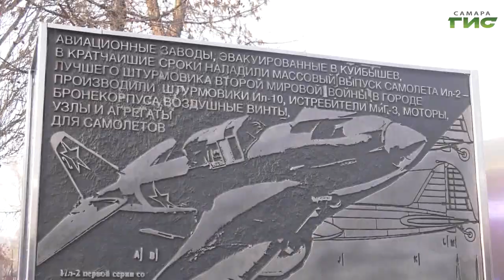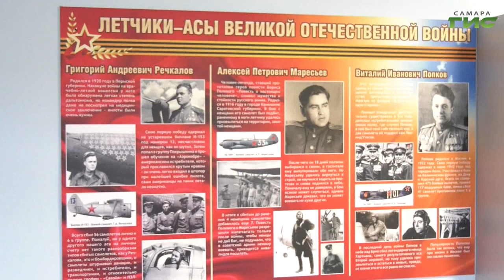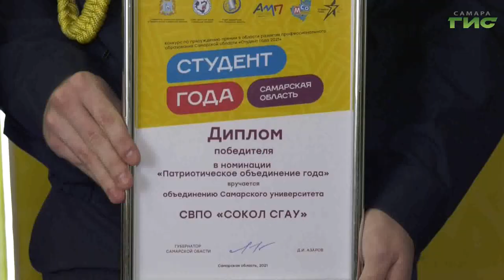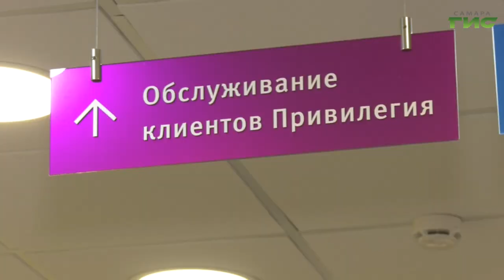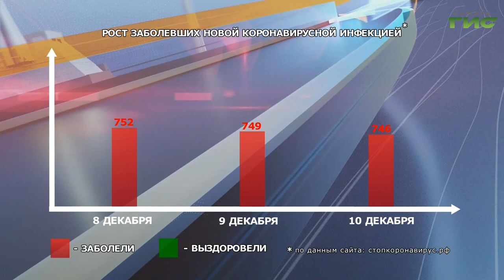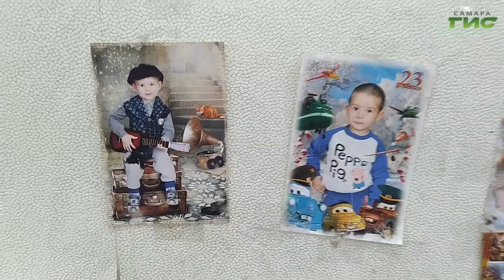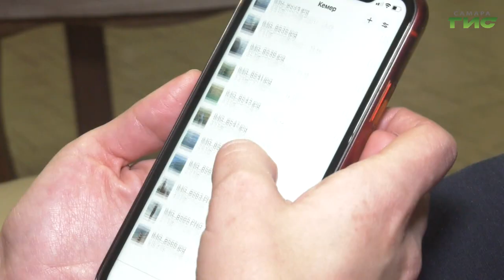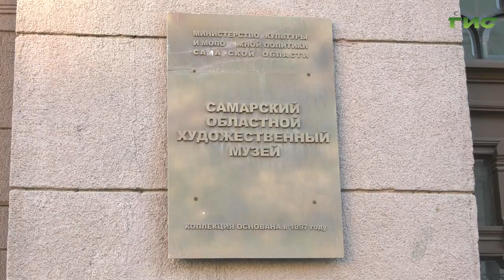"События" от 10.12.2021 (вечер)